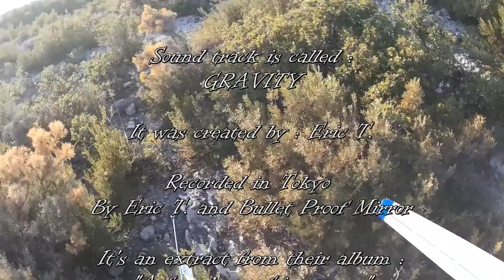Ask 21 at the slope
Playing in the slope's smooth breeze with the mini Ask-21 UMX.

I really like this micro glider.
Nice scale looking and pretty good flying capabilities for its size.
She's a must to have !